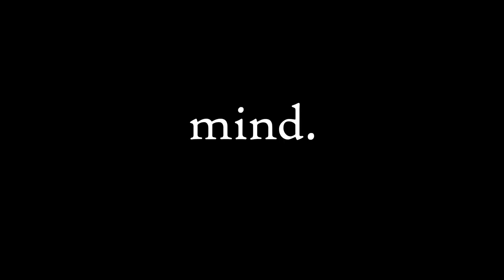Peace at Home. Peace of Mind by GAVIN